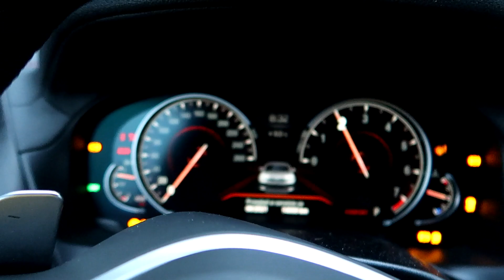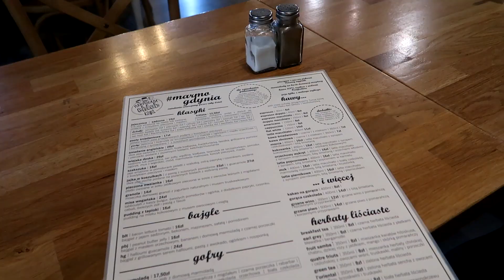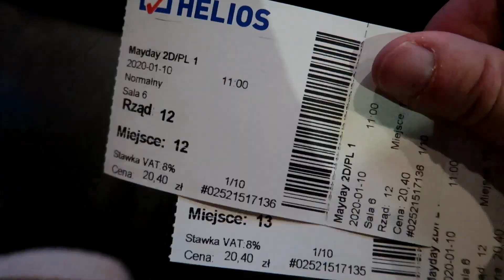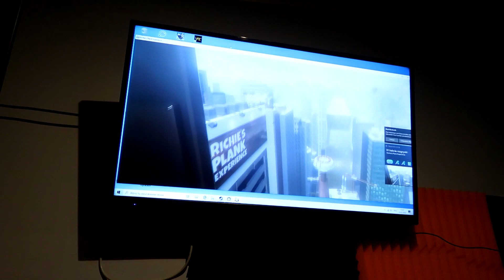GRAMY PIERWSZY RAZ W VR Z MOJĄ DZIEWCZYNĄ!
Fotograf, niby aktor, wieczny dzieciak, lubię wariatów i kocham pizzę! Na co dzień żyję i pracuję nad polskim morzem :)